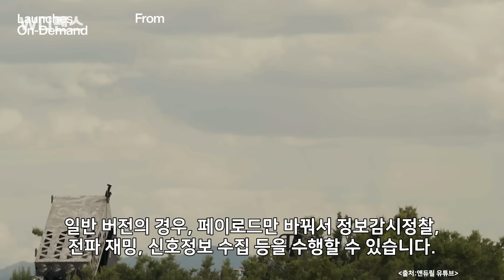[W디펜스] 美 '무인기' 초강자 "韓 도와줘!" / 머니투데이방송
미국은 첨단 기술을 적극적으로 군대에 적용하기 위해 많은 연구를 하고 있는데요. 특히 참신한 기술로 무장한 스타트업들을 끌어들이기 위해 노력 중입니다. 이들 스타트업 가운데, 최근 미 국방부와 다양한 계약을 맺고 있는 앤듀릴 인더스트리, 앤듀릴이 주목받고 있습니다.

아나운서: 선소연
영상콘텐츠: 강주희
기사콘텐츠: 최현호 군사커뮤니티 밀리돔(milidom.net) 운영자/국방컬럼니스트
기획: 강인형
총괄: 정미경
제작: MTN 머니투데이방송

*외부 칼럼은 본 방송의 편집 방향과 일치하지 않을 수 있습니다.